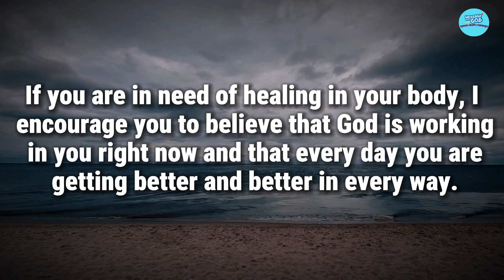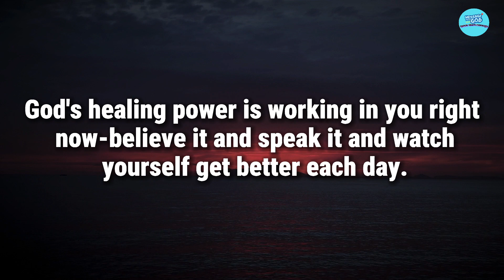"SERIOUS WARNING" The DEVIL Will Be Happy If You Skip This Video | God's Message For You Today